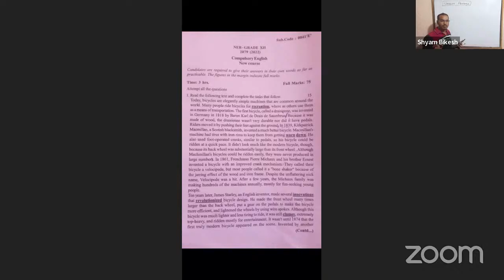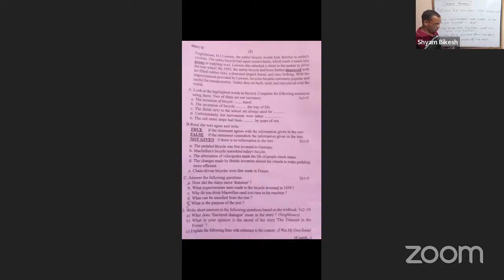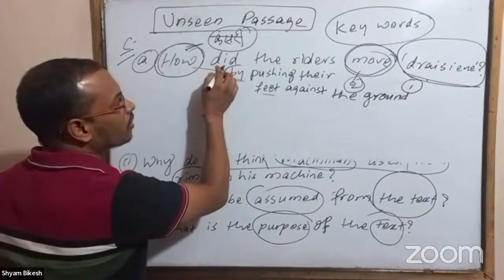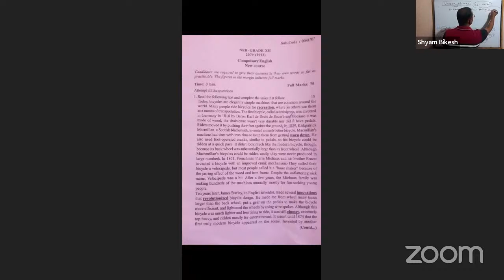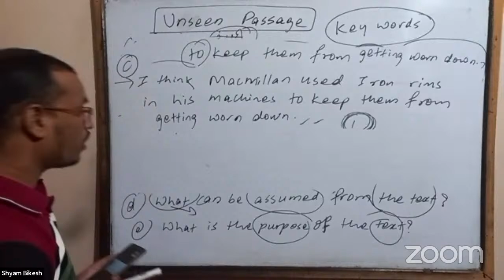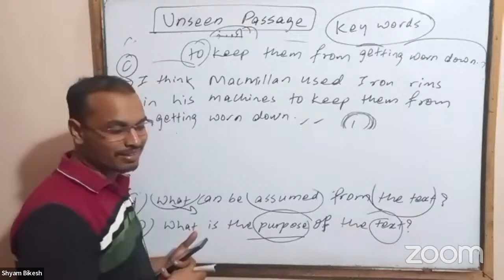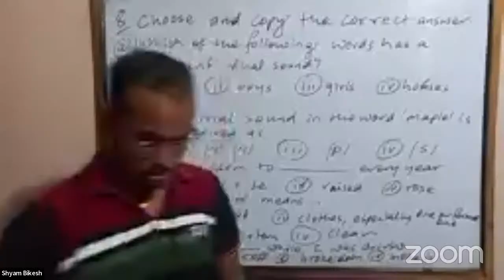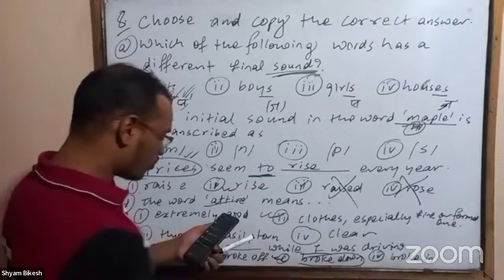Tricks to solve Unseen passage class 12 English || Shyam Sir